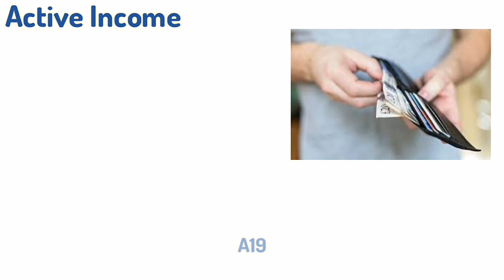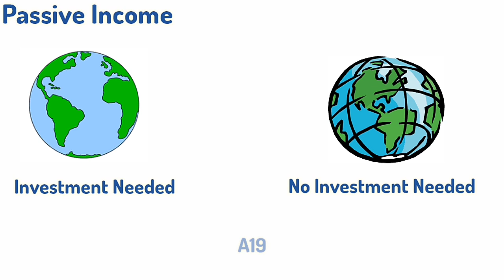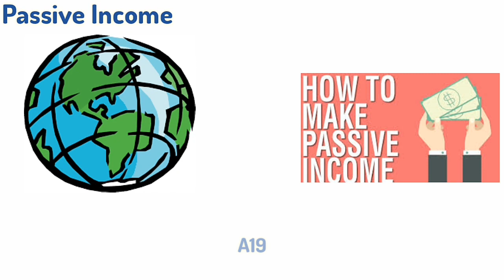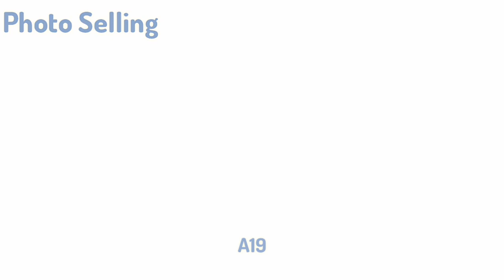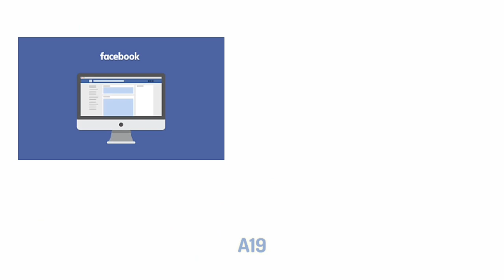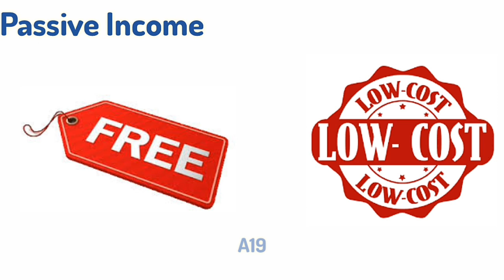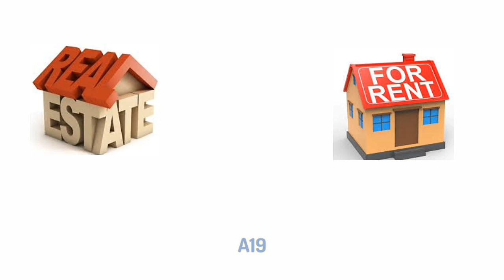How to make PASSIVE INCOME ONLINE |Active income vs Passive income | Malayalam | A19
Active income vs Passive income
Want some ideas for how to start earning passive income? Here are 6 great passive income ideas
This isn't a step-by-step tutorial, but it WILL inspire you and give you ideas for how to earn passive income.

1.???
2.Photo selling
3.???
5.____ market
6.???